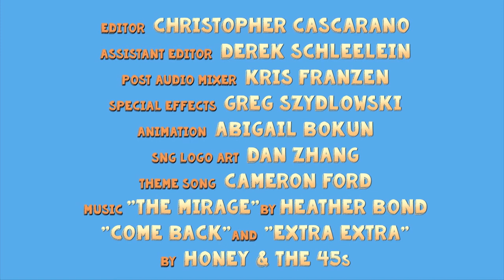Dating Super Narcoleptic Girl Web Series Episode 7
"Dating"
Super Narcoleptic Girl: Episode 7
Keelyn attempts to find an appropriate way to tell her date she has narcolepsy. Lee proves that she has no sense of boundaries.

Super Narcoleptic Girl is a comedy web series created by Sarah Albritton and Catherine"Povs" PovinellI. It's about a low-level Narcoleptic superhero with the power to make people dance as she struggles to save the day and stay awake! for more info.

Written by: Sarah Albritton and Catherine "Povs" Povinelli
Director: Larry Ziegelman
Director of Photography: Jon Kline
A One Step Below Production

Cast:
Keelyn: Sarah Albritton
Lee: Catherine "Povs" PovinellI
Matt: James Fisher Jr.
Dave: Jonathan T. O'Brien

Crew:
Assistant Director: Johnny Lange
Sound Department: Kris Franzen
Script Supervisor: Kayla Tenboer
Gaffer: Robert Felker
Grip: Katelyn Zenie
Assistant Camera: Chloe Collins
Production Design: Robert Salazar
Make-up: Taylor Darcy and Tiffany Anderson
Costume department: Britney Taylor
Production Assistants: Bea Dageforde, Maria Lee, Johna Albritton

Editor: Chris Cascarano
Sound Mixing: Kris Franzen
Special FX: Greg Szydlowski
Intro animation: Abigail Bokun
Theme Song: Cameron Ford
Music: "Come Back" and "Extra Extra" by Honey and The 45s
"Mirage" by Heather Bond